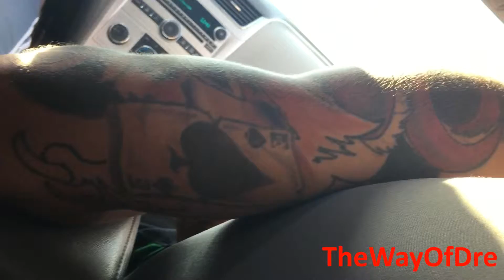grocery shopping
kinda a boring vlog sorry i didnt excite you guys will be better next vlog i promise you guys